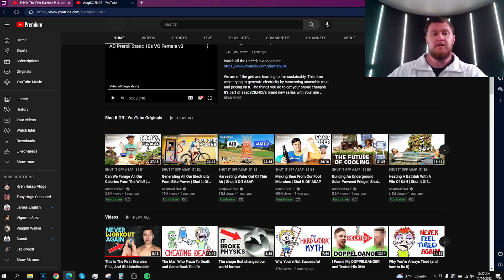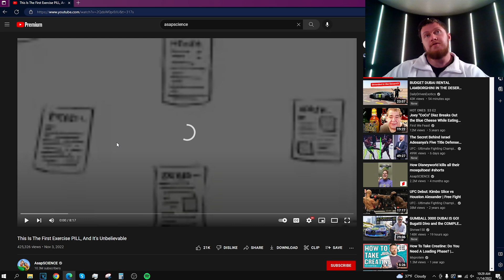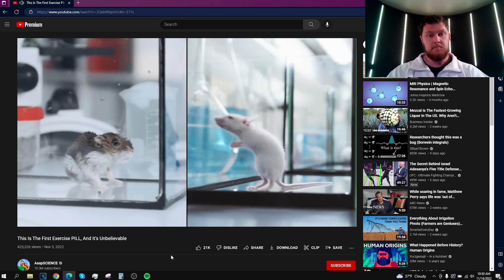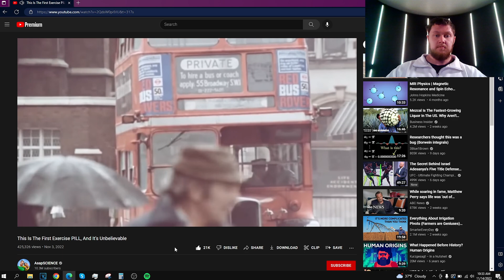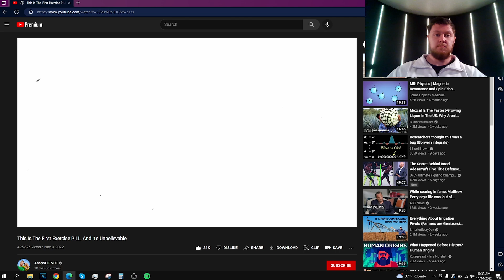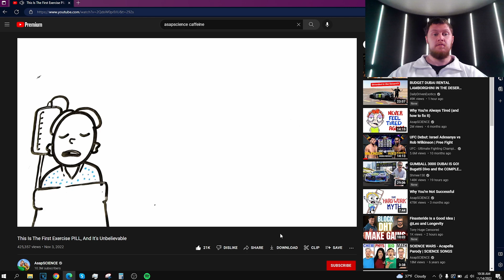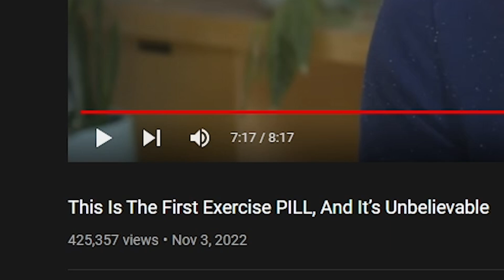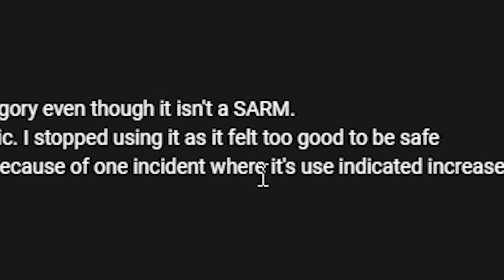@AsapSCIENCE's PROMOTES Cardarine as "First Exercise Pill" and BRUSHES-OFF Dangerous Side Effects?!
Russo reacts to AsapSCIENCE's recent video about GW501516 (Cardarine).

Study Mentioned:
Therapeutic potential of GW501516 and the role of Peroxisome proliferator-activated receptor β/δ and B-cell lymphoma 6 in inflammatory signaling in human pancreatic cancer cells:

TIMESTAMPS
0:00 Intro
0:45 Skip the Sip - LIKE this Video!!
1:12 AsapSCIENCE's Channel
1:55 Follower Problems w/ Cardarine
2:53 Cardarine Has Been Around Forever
3:31 S/O Greg Doucette
3:39 Beginning of Reaction
4:57 Based on Science
5:45 Fast-Twitch to Slow-Twitch Muscle Fibers
8:02 Epigenetics
9:30 No Mention of Consequences?
10:16 Potential Cancer Escalation
11:17 Poor Presentation of Information
12:20 Reading the Comments
13:11 Dangerous Dosages
14:07 Cardarine Isn't a Magic Pill
14:37 What's Wrong w/ Their Approach
15:23 Greg Doucette's Reaction
15:50 Get 5 Opinions Before Reaching Conclusion
16:06 Outro